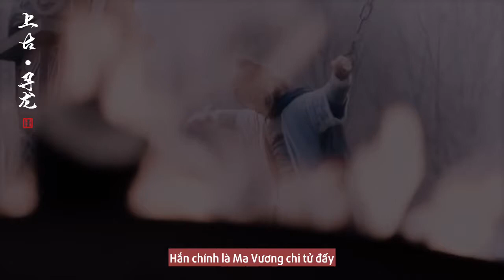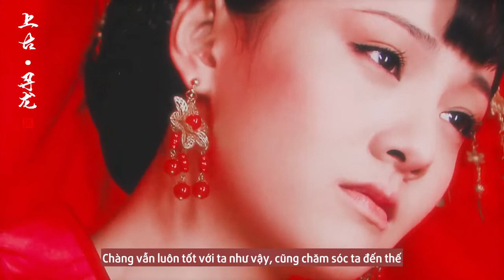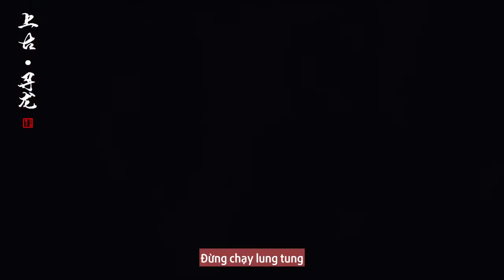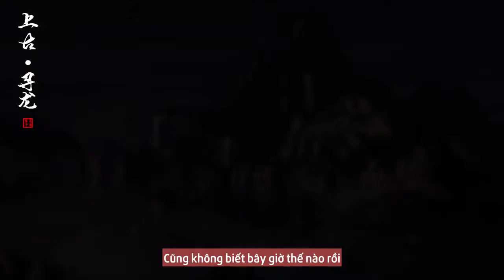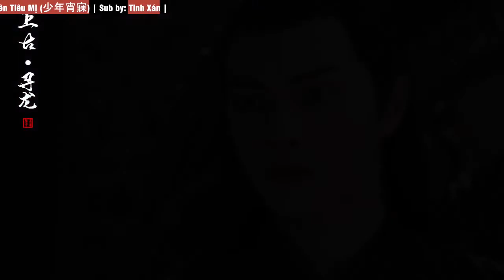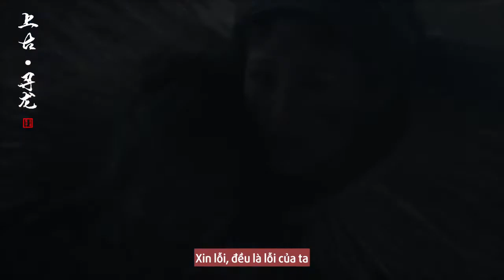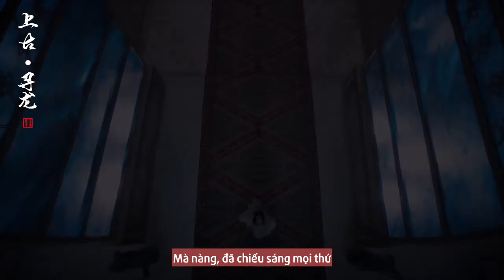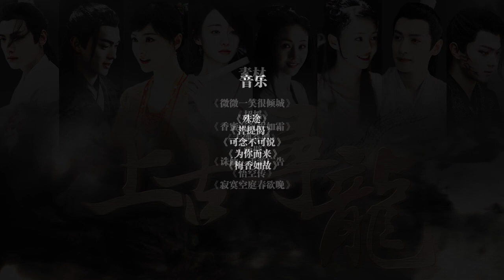Vietsub Thượng Cổ - Tầm Long | Trịnh Sảng - Hứa Khải - La Vân Hi (上古•寻龙 郑爽 许凯 罗云熙）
Cre: 不留朝月
Sub: Tinh Xán

Câu chuyện về chuyến du hành Thượng Cổ của cô nàng Bối Vi Vi khoa Công Nghệ Thông Tin yêu thích thể thao điện tử.

Vô tình vào Thượng Cổ, vô ý gặp Song Long
Một lần cứu vớt, một đoạn gặp gỡ
Một lần quên lãng, một đoạn tình sầu
Người tản, tình lưu, mộng tỉnh, tân sầu

1. Thù đồ (殊途)
2. Bồ đề kệ (菩提偈)
3. Khả niệm bất khả thuyết (可念不可说）
4. Vì người mà đến (为你而来）
5. Hương mai như xưa (梅香如故）

Film:
1. Yêu em từ cái nhìn đầu tiên
2. Chiêu Dao
3. Hương mật tựa khói sương
4. Cổ kiếm kỳ đàm
5. Họa Bích
6. Ngộ Không Truyện
7. Quảng cáo game Tru Tiên
8. Tịch mịch

Bạn 不留朝月 vẫn còn vài video nội dung và cắt ghép rất là hay ho luôn ý. (つ≧▽≦)つ